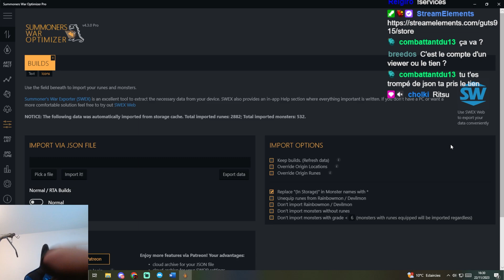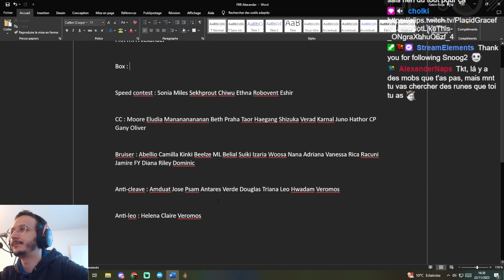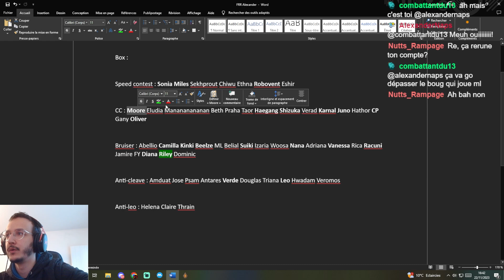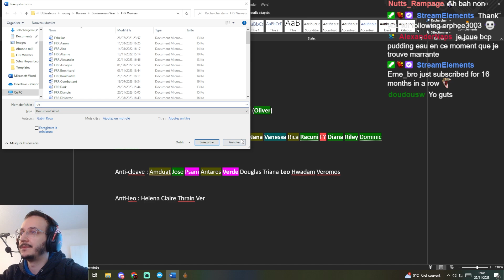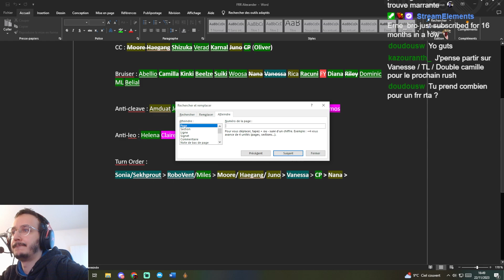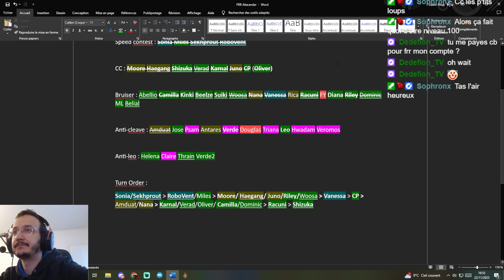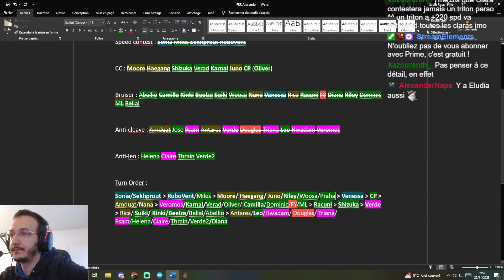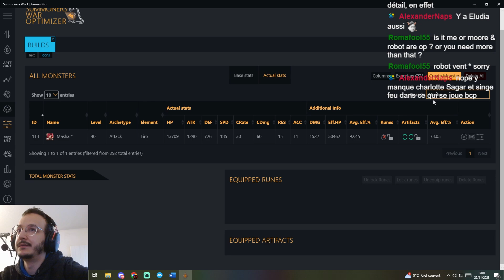Bien optimiser son compte : faire un bon TURN ORDER ! SUMMONERS WAR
Musiques :
Anime Lofi for Streaming  No Copyright Lofi Anime (1 hour)